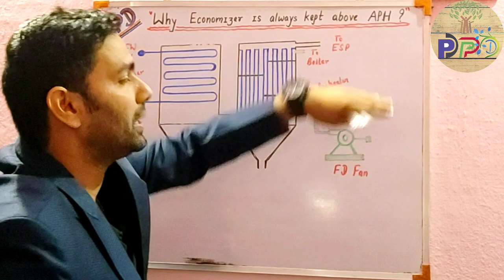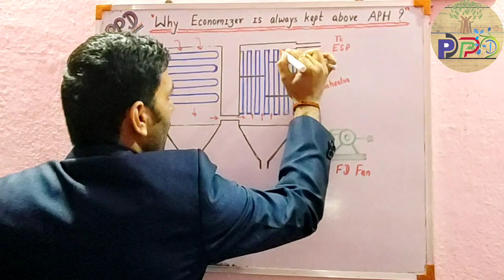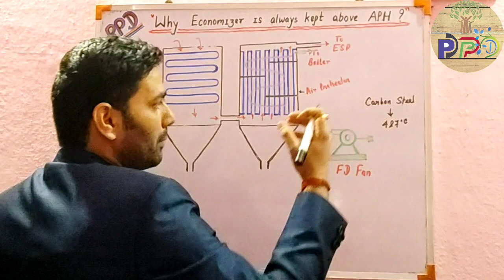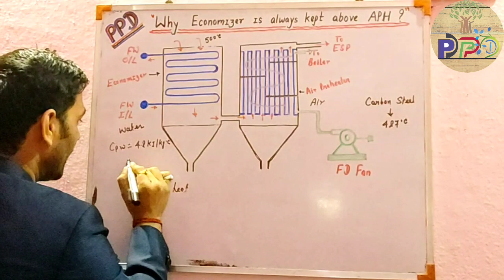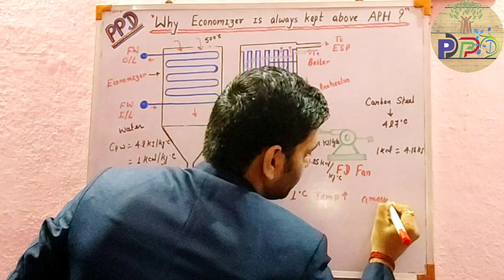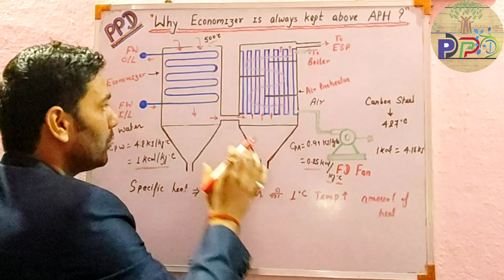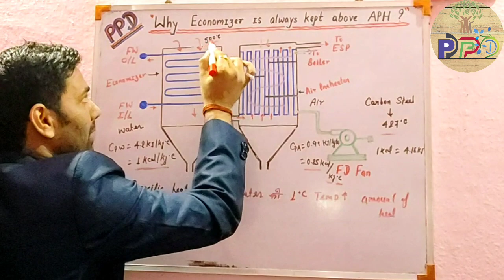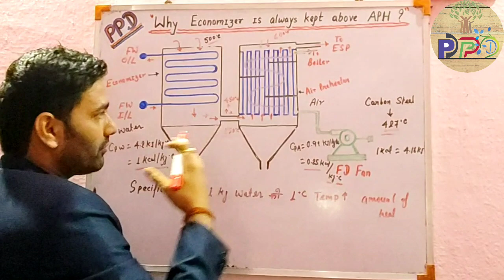Q & A for BOE Interview | Why flue gas from boiler firstly entered to the economizer not in APH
Hello friends,